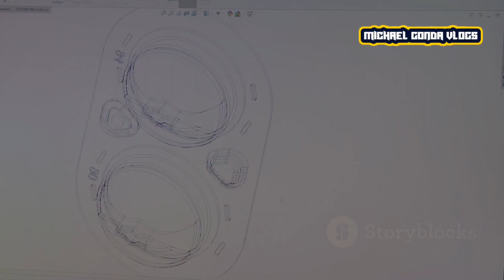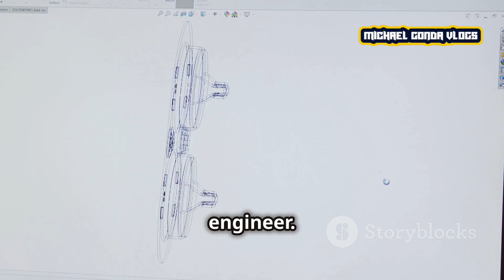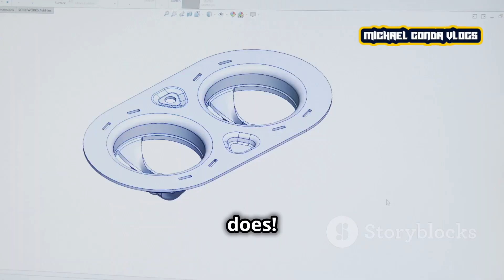Ano Ang Trabaho ng Mechanical Engineer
Sa video na ito, tatalakayin natin kung ano nga ba ang trabaho ng isang mechanical engineer. Alamin kung ano ang kanilang mga tungkulin, mga industries kung saan sila nagtatrabaho, at kung anong mga skills ang kailangan para maging successful sa larangang ito. Kung interesado kang maging mechanical engineer o gusto mong malaman ang kanilang mga responsibilidad, panoorin ang buong video!